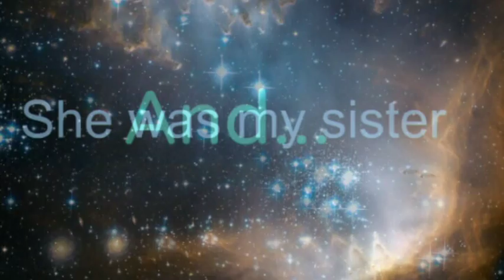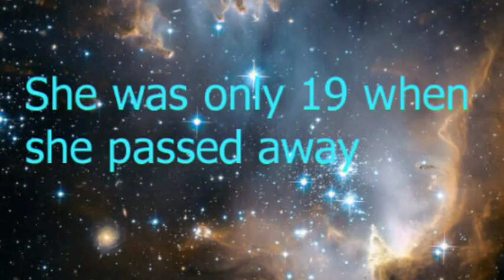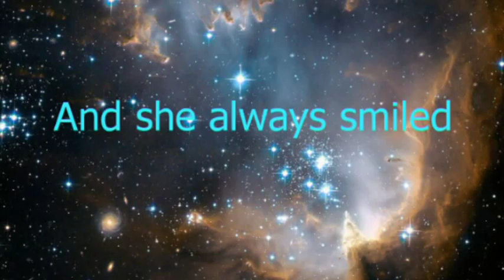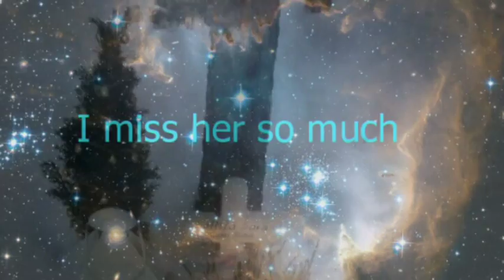Sara Tessa Teresia Rest in peace♥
By Clara Mattila